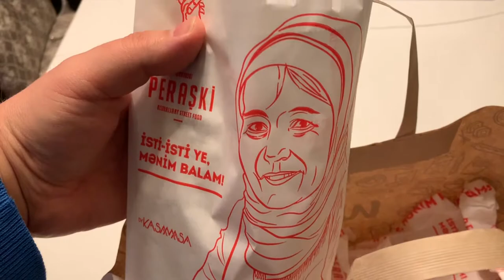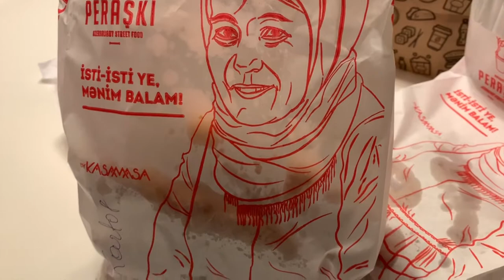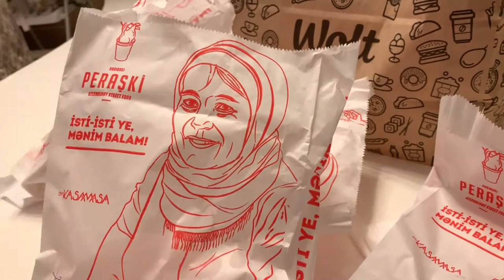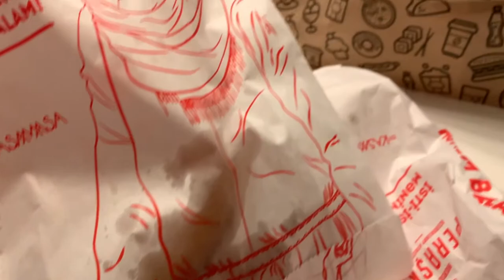Woltdan Kasamasa Peraşki Icmalı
3-5 dəfə eyni yağda bişmiş pirojkilər. İzjoqa var idi.
5 ulduzdan 3.

Bu koddan istifadə edin PKZ26 və AZN 6.00 ilk sifarişinizdə endirim qazanın